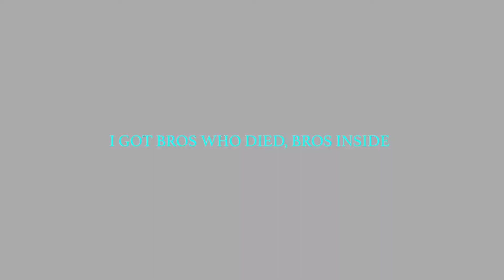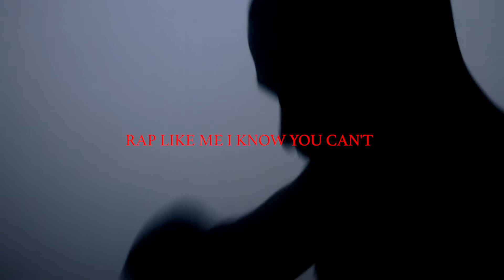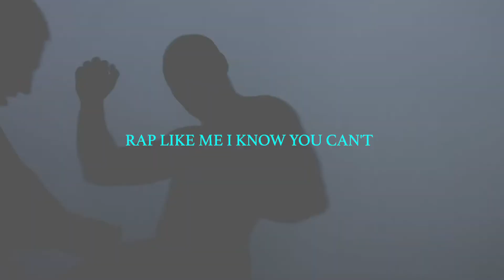Oais - Rated (Lyric Video)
Stream/Download 'Rated' Now